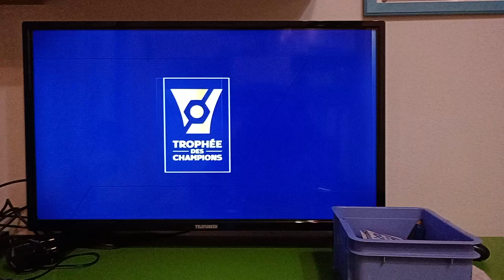paris hanno vinto la supercoppa contro tolosa fc